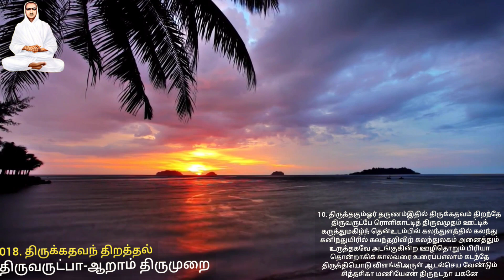திருக்கதவந் திறத்தல் வள்ளளாரின்-ஆறாம் திருமுறை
இங்கு இயற்றப்படும் பாடல் பதிவுகள் "சுத்த சன்மார்க்க" அன்பர்களுக்கு மட்டுமே..

புலைகளை திண்ணும் கருணையற்றவர்கள் இத்தகைய வள்ளளாரின் பதிவுகளை காணவும் வேண்டாம் குறைக் கூறவும் வேண்டாம்!

வள்ளலாரின் "ஆறாம் திருமுறைகளை" மட்டும் சத்திய வழியில் பயணிக்கும் அன்பர்களுக்கு ஏதாவது ஒரு வகையில் பாடல்களின் பொருள் உணர்ந்து படிப்பதற்கும் எளிதில் புரிந்து கொள்வதற்கும் இதனில் ஆர்வம் ஏற்படுவதற்கும் எம்மால் முடிந்த முயற்சி மட்டுமே மேற்கொள்கிறேன்

யாம் சிறு வயதில் இசையில் மிகப் பெரும் பற்றும் ஆர்வமும் கொண்டிருந்ததால் "வள்ளலாரின்" பாடல்களுக்கு இசை அமைப்பது மிகவும் உயிரினும் மேலான திருப்பணியாக கருதுகிறேன் ..!

தற்பொழுது என்னிடம் உள்ள மென்பொருள்களை வைத்து என் தகுதிக்கு இயன்ற அனுபவத்திற்கு உட்பட்டு சில சுத்த சன்மார்க்க பணிகளை என்னால் முடிந்த வரை செய்கிறேன்..!

யாம் இசைத்த "இத்திருப்பாடல்கள்" பிறர் பெருமளவில் கேட்க வேண்டும் அல்லது ஆலயங்களில் இசைக்கப்பட வேண்டும் என்பதெல்லாம் என் விருப்பம் அன்று ..!

என்றும் பாடல்கள் பாடுவதில் எமக்கு  விருப்பமில்லை பிடிக்காத விருப்பமும் கூட ..! இருப்பினும் பொருத்தமான பாடகர்கள் கிடைக்காத காரணத்தால்  வேறு வழியின்றி தற்காலிகமாக கடவுள் ஆசியால் யாமே பதிவு செய்கின்றேன்.

மேலும் வாய்ப்பும் பொருளாதார உதவியும் கிடைக்கும் நேரத்தில் மீண்டும் இத்திருப்பாடல்கள்  'ரீ ரெக்கார்டிங்' எனப்படும் மேற்பதிவுகள் செய்யப்பட்டு சிறந்த முறையில் சரியான குரல் பதிவுகளைக் கொண்டு வெளியிடப்படும் ...!